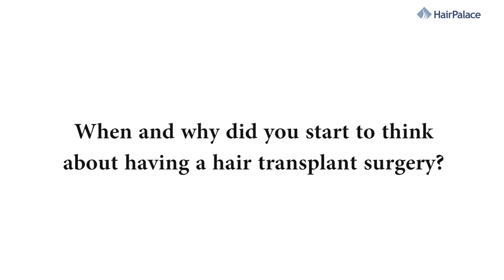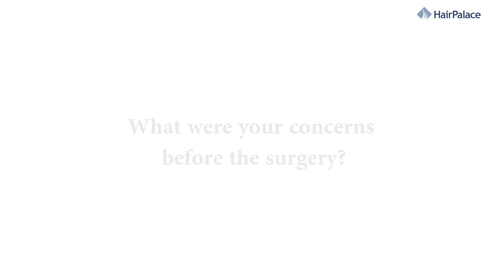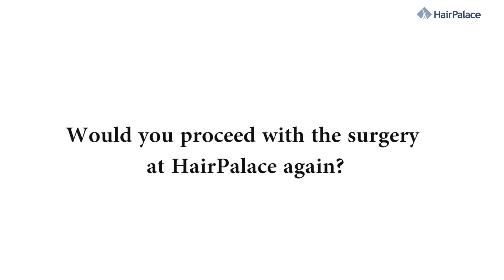Most significant scenes of the hair transplant treatment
In the video we collected the most significant scenes of the hair
transplant treatment so that you are able to see what would happen over the surgery before you decide about the transplant.